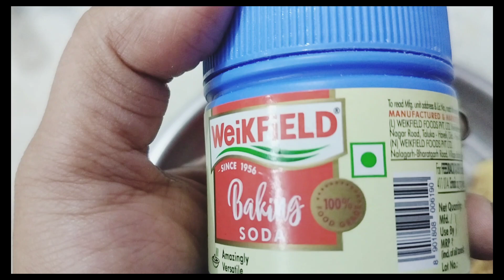Banana Pancake घर पर कैसे बनाएं | How To Make Healthy Banana Pancake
Queries -
banana pancakes
banana pancakes recipe
easy pancake recipe
how to make banana pancake
fluffy banana egg pancakes
banana pancake recipe in hindi
how to make pancakes
banana pancake कैसे बनाये
how to make banana pancakes
घर पर बनाना पैनकेक कैसे बनाएं
banana pancakes recipe healthy
healthy banana pancake
banana pancakes
pancake
banana pancake
banana pancake recipe
pancake recipe
pancakes
banana
recipe
banana pancakes recipe
easy pancake recipe
best pancake recipe
food
recipes
fluffy pancake recipe
how to make pancake
pancakes recipe
pancake recipe easy
the best banana pancakes recipe
simple pancake recipe
healthy recipes
healthy recipes for weight loss
pancake recipes
easy pancakes
healthy pancakes
healthy breakfast
trending
viral
how to cook pancakes
cooking
foodie
banana pancake without eggs
banana pancakes for babies
delicious
yummy
breakfast recipe
3 ingredient pancakes
simple pancakes
indian food
how to make pancakes at home
healthy banana and oat pancake recipe
easy recipe for breakfast
wheat flour pancake for babies
wheat banana pancakes for babies & toddlers
banana recipe for babies
banana pancake for 8-12 months babies
pancake for baby
banana pancake for 8+ months babies
wheat banana pancake for babies
banana pancake for toddler
banana pancake for babies
banana pancake for baby
healthypancake
how to make banana pancake without egg
instant pancake recipe
pancake recipe healthy
pancake for babise
banana pancake for kids
no maida pancake
no egg panceke
breakfast ideas
easy pankek
pancek
cakes
breakfast recipes
easy pankek resipe
pancake easy recipes
pancek kaise banae
pancek recipe
mashed banana
tasty
banana pancake recipe without egg
no maida recipe
kids snacks ideas
kids snacks recipes
kids lunch box recipes
how to make pancakes without eggs
how to make eggless banana pancakes
snack
method
pancake ki recipe
pancake recipe without eggs
foods
spongy
breakfast
eggless
fluffy eggless banana pancakes
3 ingredient banana pancakes no egg
पैनकेक रेसिपी
wheat flour pancake recipe
eggless pancake recipe
pancake recipe without egg
पैनकेक कैसे बनाते है
पैनकेक बनाने की विधि
easy banana pancakes
पैनकेक बनाने का तरीका
banana pancakes without eggs
banana pancakes for babies without egg
how to make a pancake
delicious and healthy pancake recipe
banana pancakes eggless
Pancake for kids
Banana pancake
banana recipes
leftover banana recipe
Banana recipe
momcomindia recipe
tiffin recipes
tiffin recipe for kids
kids tiffin recipes
kids tiffin recipe
recipes for kids tiffin
mom com india recipes for kids
banana pancake recipe
banana pan cake really tasty
healthy banana pancake
recipe banana pan cake part 1
banana pan cake recipes
banana pan cake by nisha madhulika
Fluffy Banana Pancakes
easy banana pancakes recipe
banana pancakes recipe with pancake mix
banana pancakes recipe eggless
whole wheat banana pancakes recipe
make banana pancakes
baby food
baby breakfast
bacho ka khana
bachchon ke liye breakfast
bachchon ko breakfast mein kya de
how to make pancake for babies
pancake recipe
pancake recipe for babies
pancake  recipe
pancake momcom
pancake recipe momcom
maida pancake recipe
pancake
wheat flour pancake
pancake for babies
1+year baby recipe
banana pancake
baby banana pancake
easy breakfast recipes for babies
wheat pancake
wheat recipe for babies
healthy wheat pancake
healthy pancake
baby recipe
weaning recipe
baby breakfast
baby led weaning
10 minutes recipe
finger food
baby care
parenting channel
parenting guidance
best channel on parenting